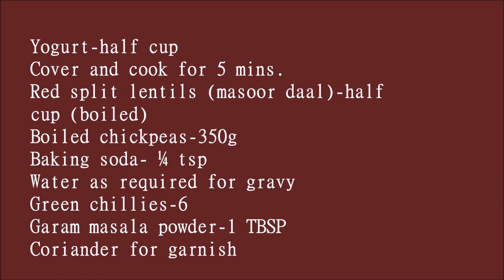Lahori Murgh Chikar Cholay | Chicken & Chickpeas Curry | Yummy & Easy Murgh Cholay لاھوری مرغ چھولے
Murgh Cholay is a traditional, aromatic Pakistani recipe. Since it is originated from the historical city of Lahore so it is also known as a significant part of the Punjabi cuisine. When we talk about some traditional food then Murgh Cholay always comes into mind as first choice especially for breakfast. Nan or till wala kulcha, direct from the tandor, is the best combination with Murgh Cholay, but this dish can be served with roti /chapati and boiled rice as well as zeera pulao.

# LahoriMurghChikarcholay

INGREDIENTS

Chicken-1kg
Oil-half cup
Crushed ginger garlic-2 TBSP
Sauté for 30 seconds
Crushed red chillies-1 tsp
Cook on medium flame until oil separate
Add fried onions-150g
Yogurt-half cup
Cover and cook for 5 mins.
Red split lentils (masoor daal)-half cup (boiled)
Baking soda- ¼ tsp
Water as required for gravy
Green chillies-6
Cover and simmer on low flame for 10 mins.

Music link is down below